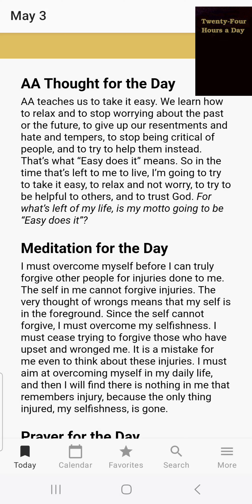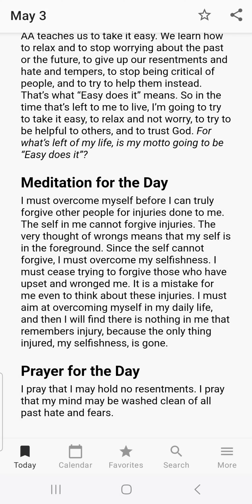May 3rd Recovery Reading